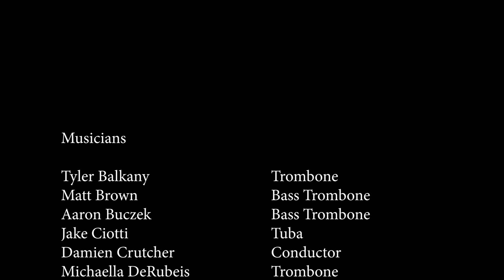Posaunenstadt 2018 Finlandia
This is from Posaunendant 2018 performed in worship on June 10, 2018 at the First Presbyterian Church of Birmingham, MI. The piece is Finlandi, by Jean Sibelius, Arr. Chris Sharp